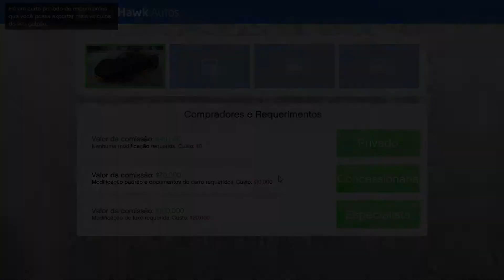Como Ganhar Dinheiro com Exportação de Veículos no Gta 5 Online - Importação e Exportação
Meu Nick no Gta 5 Online: Ramzola

✔️Configurações do Meu PC:
I5 2310
Gtx 750ti 2 Gbs
12 Gbs Ram

ramzolita